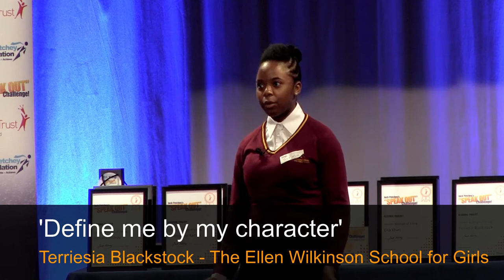Terriesia Blackstock, Define me by my character, JPSpeakOut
Terriesia Blackstock of The Ellen Wilkinson School for GIrls became runner up at the 2019-20 “Speak Out” Challenge! Ealing Regional Final with a speech titled ‘Define me by my character’. Congratulations!

This programme is funded by Jack Petchey Foundation and communications skills training is delivered by Speakers Trust, the UK’s leading public speaking charity.